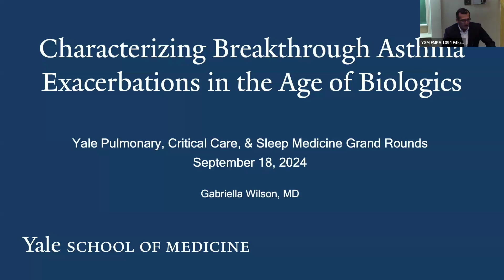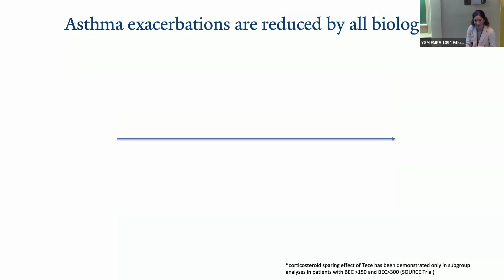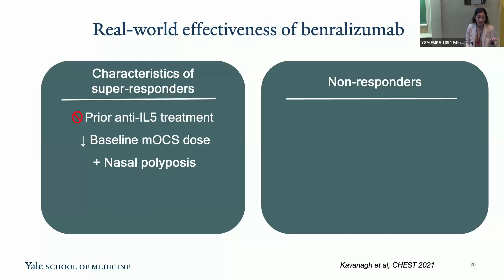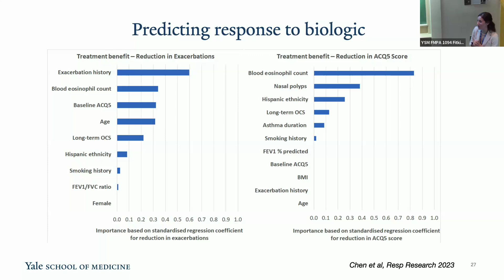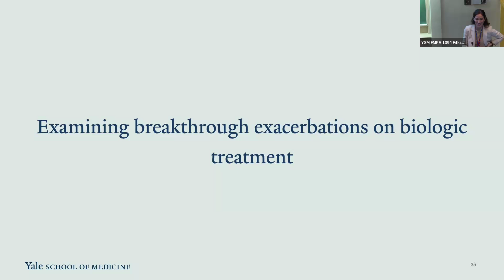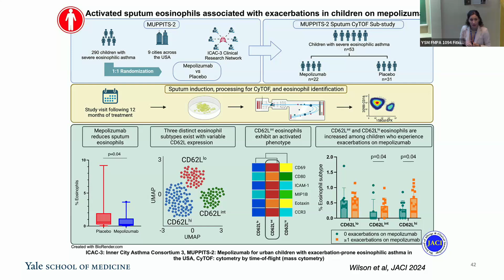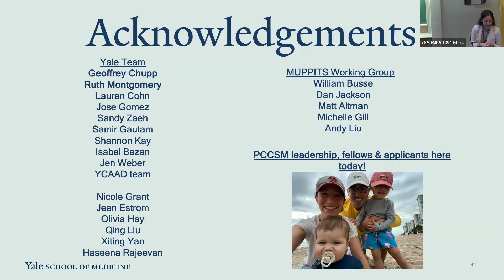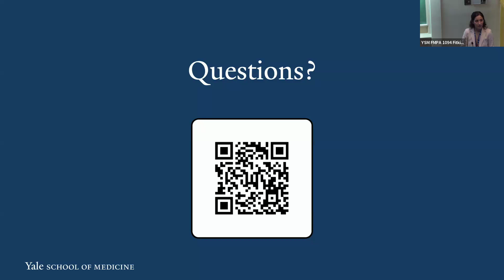Yale PCCSM Grand Rounds - September 18, 2024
Gabriella Wilson, MD presenting "Characterizing Breakthrough Asthma Exacerbations in The Age of Biologics"